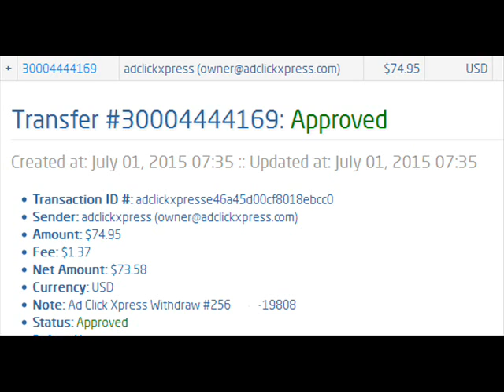ACX get paid every day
You really CAN start with zero money and make a lot at ACX!